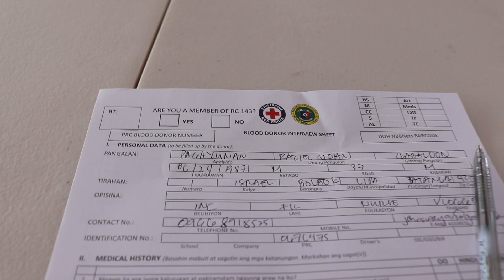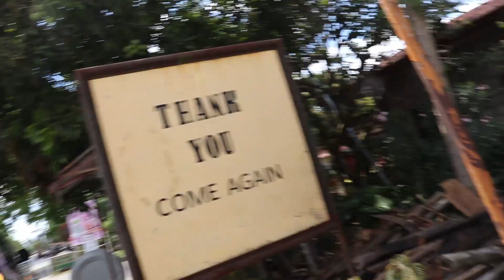BAMPIRA NAKATABI KO